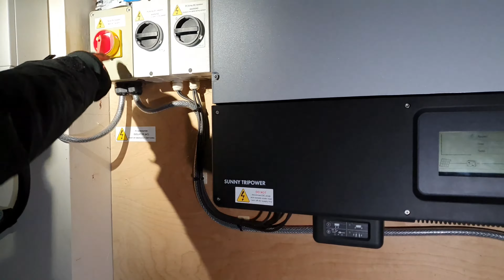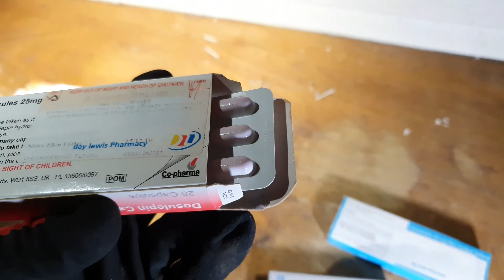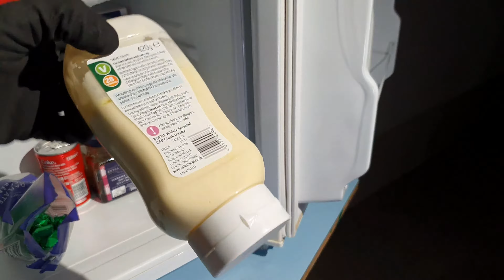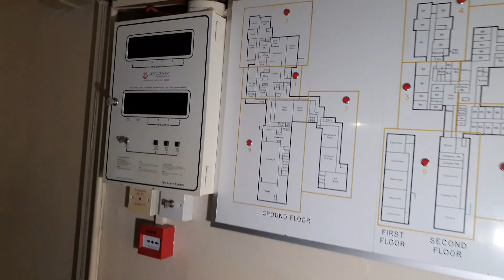Catholic school WE GET CAUGHT !!!!!!